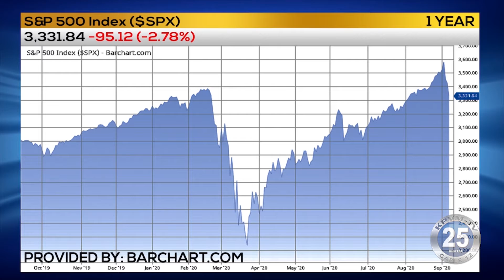09-09-2020 Business First Brief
Angela Miles has your Business First Brief